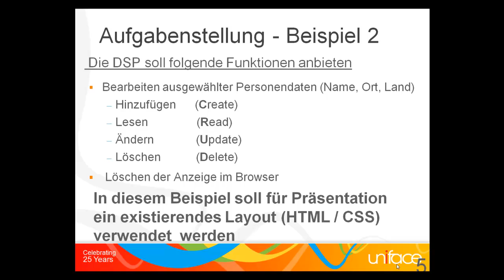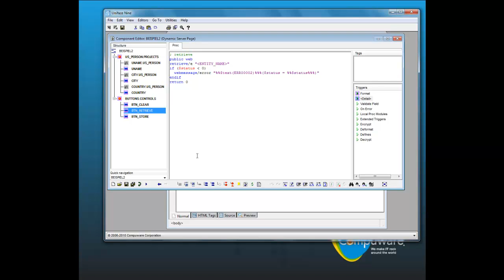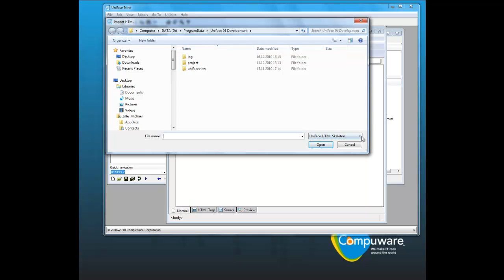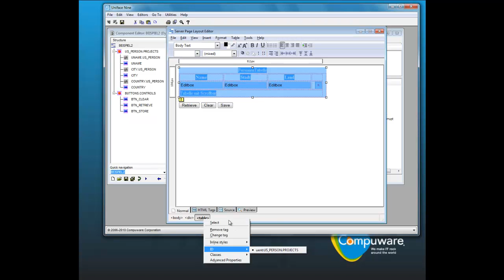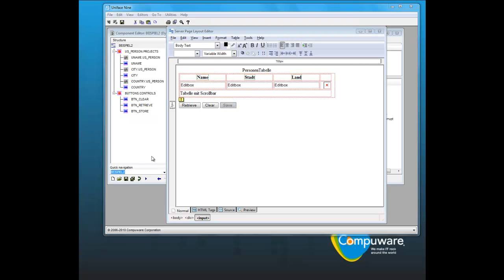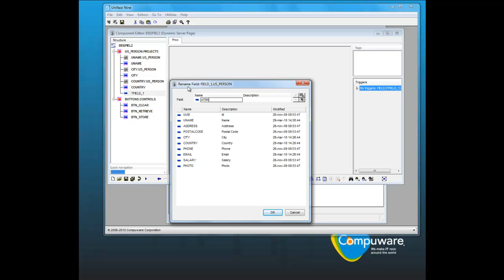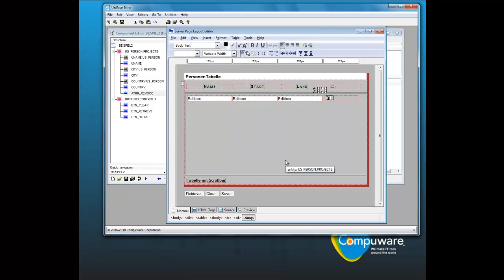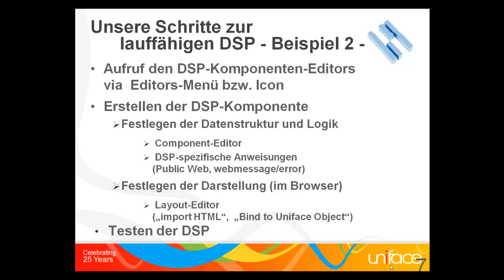Erstellen von einfachen Uniface Dynamic Server Page KomponentenTeil 2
Eine kurze Enführung zum Erstellen von Uniface Dynamic Server Page anhand von zwei einfachen Beispielen. Teil 2